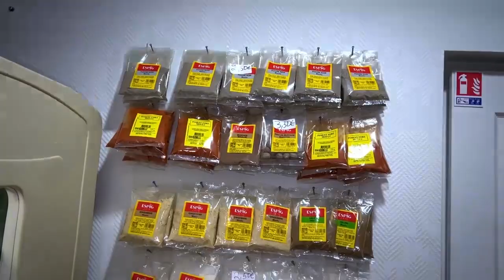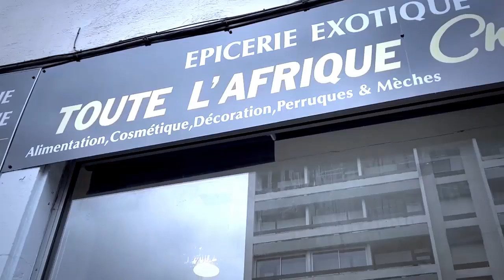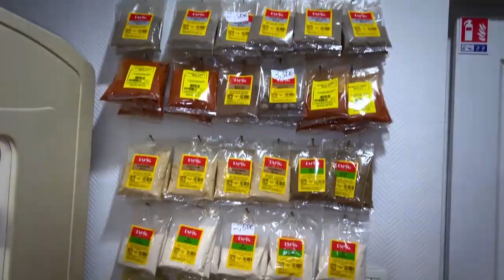Sanction De L'Acte Posé Par MOISE MBIYE En Plein chair Contre MARCELLO Recadrage De Past KERROCK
Sanction De L'Acte Posé Par MOISE MBIYE En Plein chair De l'église Contre MARCELLO Recadrage De Past KERROCK Sur Affaire MIKE KALAMBAY Et ZAWADI